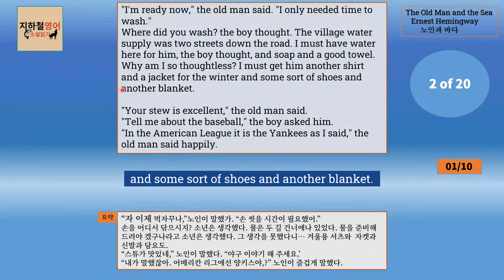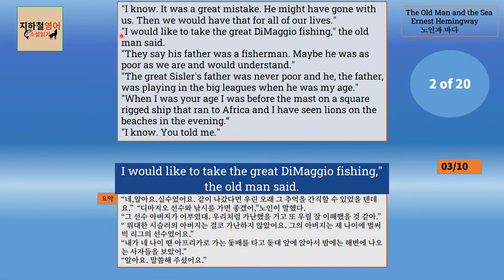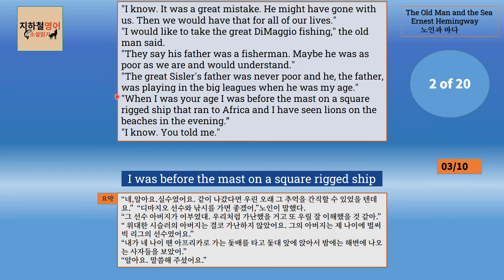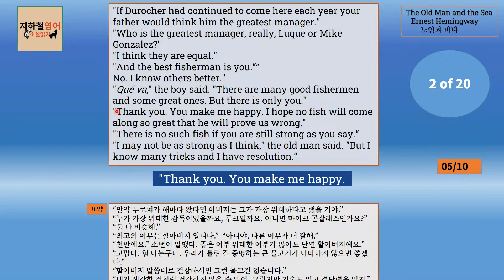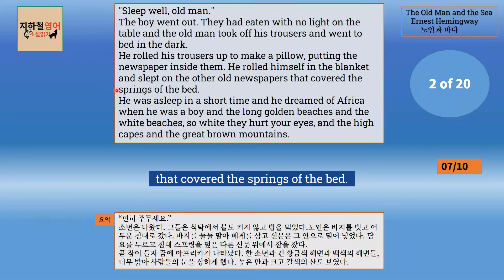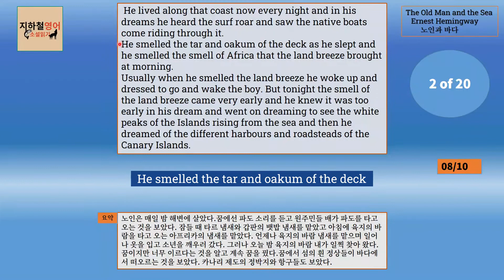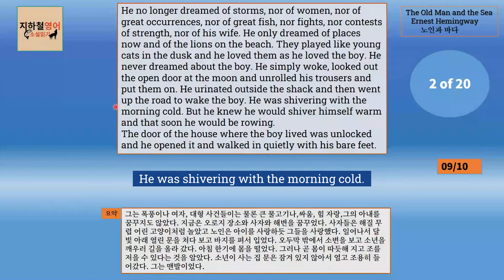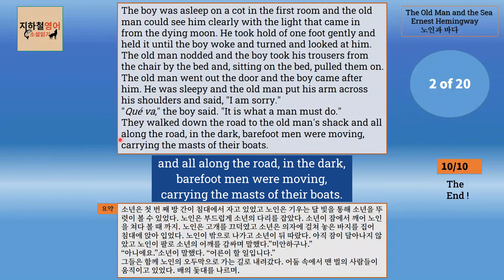The Old Man and the Sea 노인과 바다 20회 나눠 읽기. 영어소설읽기,영어소설 5페이지 읽기,영어소설 읽어 주기. 영어소설 영어자막.영어소설 한글 번역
The Old Man and the Sea 노인과 바다 영어 원서 읽기#나눠읽기#20회나눠읽기3번째#영어소설 진도나가기#누구나 다 영어 소설 한 권은 읽기
퇴근길 지하철 영어 소설읽기#영어소설읽기와 토익만점